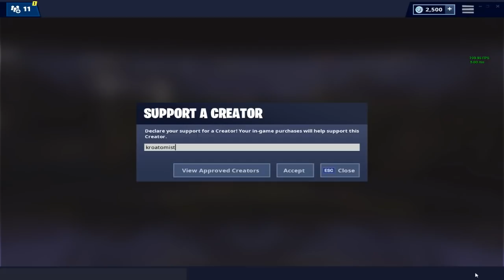LA REGINA DI PINNACOLI PENDENTI! 18 KILL SOLO | FORTNITE ITA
Che partita! Sono praticamente rimasta a Pinnacoli per piu' di metà game per poi finire il tutto con 18 bombe!

►PERIFERICHE
Mouse   ► ASUS ROG Gladius II